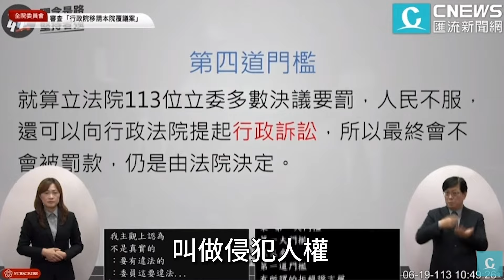濫權偵訊？卓榮泰稱出席聽證「內心恐懼」 羅智強爆「1事」轟恐懼的政府【CNEWS】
CNEWS匯流新聞網記者 陳儀潔、李文成、王聿瀠、韓羽婕、林佑威、施建宏／台北報導

【2024/6/19 立法院第11屆第1次全院委員會會議 審查行政院覆議「立法院職權行使法」及「刑法」】